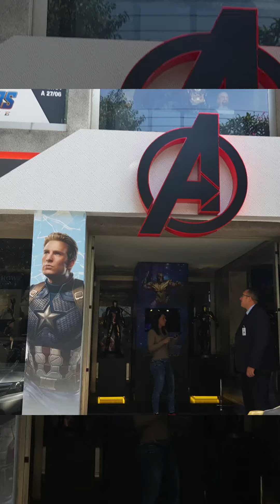Iron Studios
Video feito pelo Samsung S8+